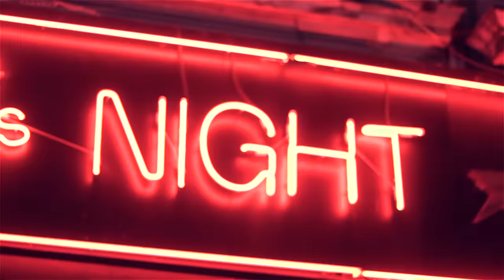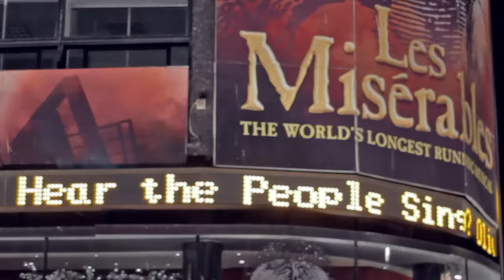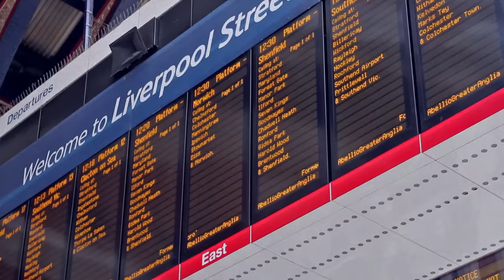ANTIS ft. Leon Somov & Jazzu | Nauji metai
Režisierius / Director: Saulius Baradinskas
Klipo komanda / Video team: Pijus Vėberis, Rokas Šydeikis
Prodiuserė / Producer: Živilė Maldeikytė (M.P.3)

Vadyba / Management: M.P.3 Music Agency